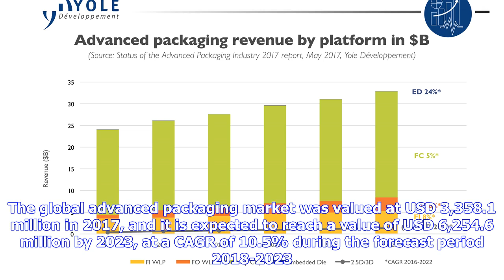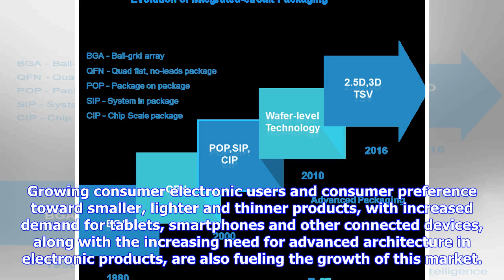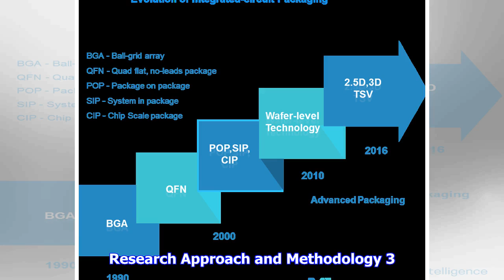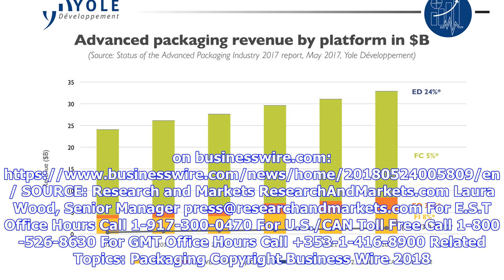Breaking News | Global Advanced Packaging Market Analysis, Growth, Trends & Forecasts 2018-2023, Wi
Breaking News | Global Advanced Packaging Market Analysis, Growth, Trends & Forecasts 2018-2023, With an Expected CAGR of Over 10% - ResearchAndMarkets.com

The "Global Advanced Packaging Market - Segmented by Technology & Region - Growth, Trends and Forecasts (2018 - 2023)" report has been added to ResearchAndMarkets.com's offering. The global advanced packaging market was valued at USD 3,358.1 million in 2017, and it is expected to reach a value of USD 6,254.6 million by 2023, at a CAGR of 10.5% during the forecast period 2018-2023. The industry has always been witnessing constant transitions, miniaturization of nodes and increasing size of wafers...